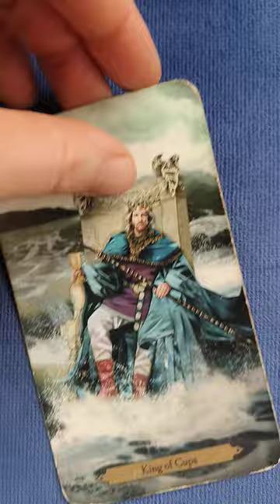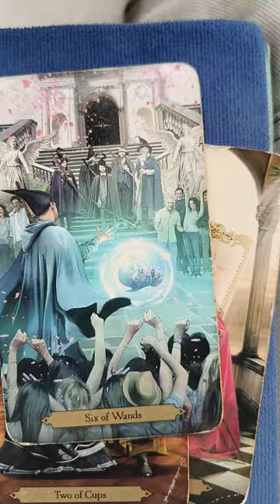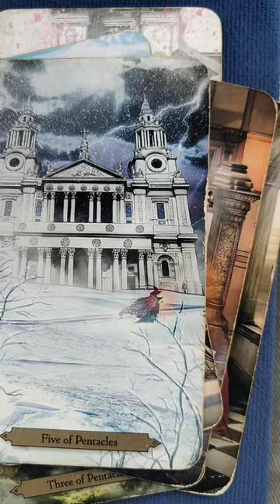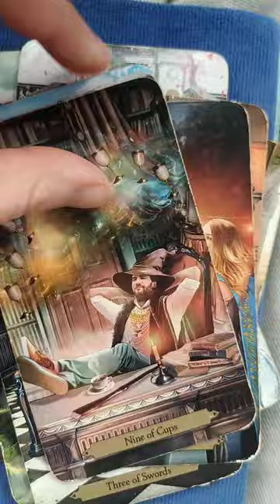wiadomość do Ciebie na teraz